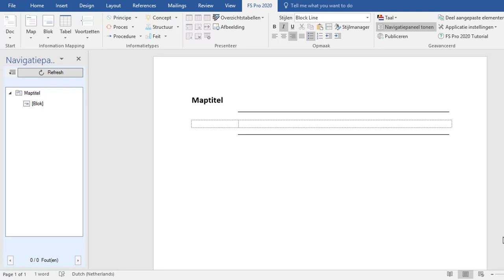Introductie FS Pro 2020 Tutorial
Introductie voor de FS Pro 2020 Tutorial van Information Mapping.